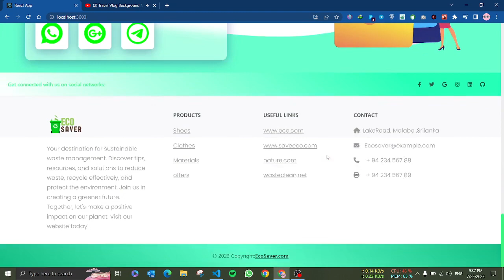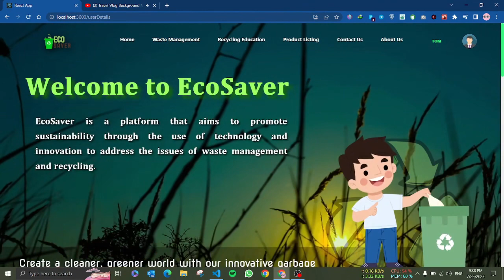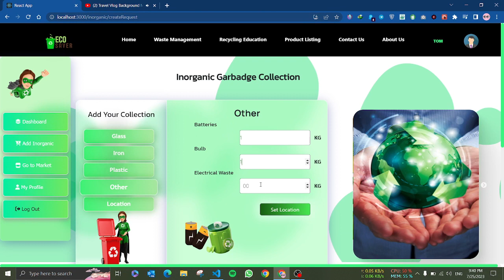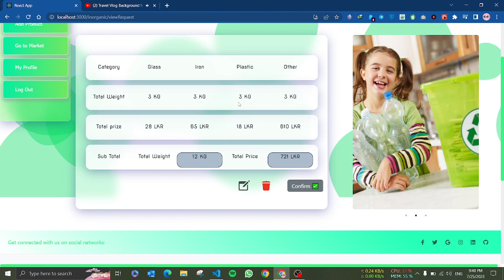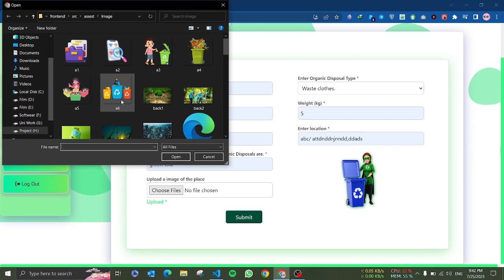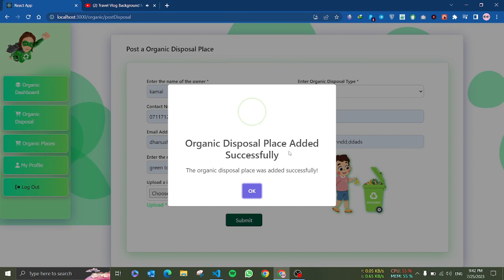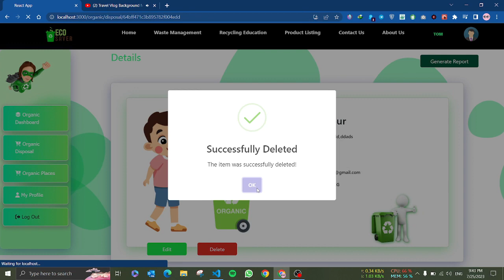MERN stack using Created Full Stack Web-App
React js, MongoDB, JavaScript